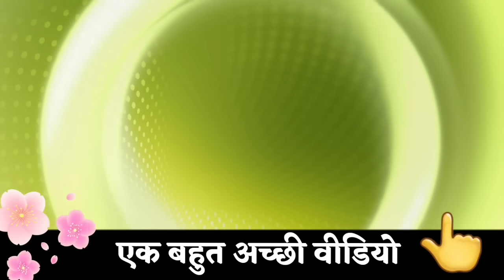03 Nov 2023/ Avyakt Vani/ Aaj ki Avyakt murli/ Revised Date 20 Oct 1969/ Bk Bharat Bhushan/ 20/10/69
खुशखबरी 🎉

अब आप रोज सुबह 5:30 बजे Zoom App पर लाइव मुरली सुन सकते हैं।

 उसमें पासकोड 1 (एक) भरना होगा।

ऊपर दिया गया लिंक save कर ले